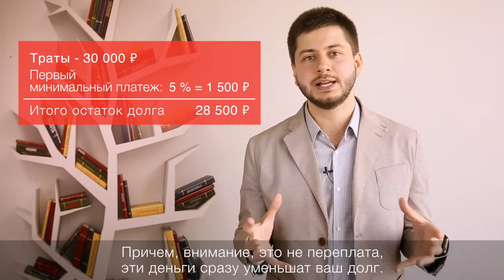Альфа Обучение Как не платить проценты банку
Когда мне нужны деньги в долг, я не занимаю их у соседа, а просто пользуюсь этой замечательной картой Главное, деньги вернуть раньше ста дней без всяких процентов и всё ok.